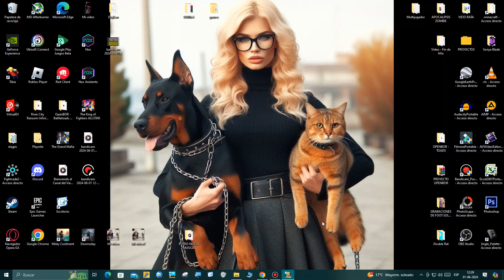Hidden City Aventura de objetos ocultos (M STORE) - Parte 4.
Si deseas que te agregue, indícamelo en los comentarios
Se quiser que eu te adicione, deixe nos comentários.
私にあなたを追加してほしい場合は、コメントで知らせてください